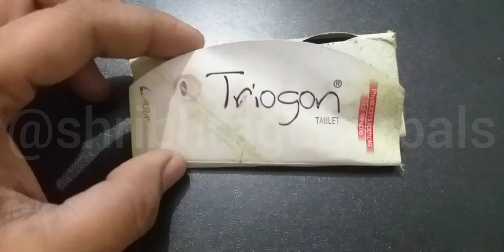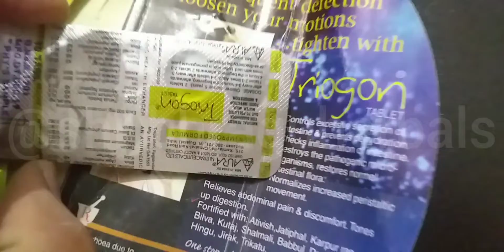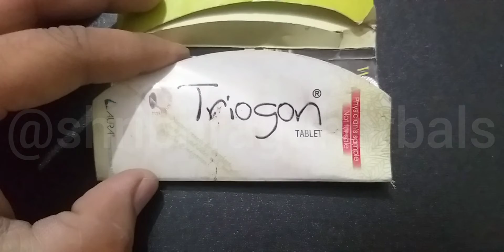When ferquent defections loosen your motions tighten with Trigon